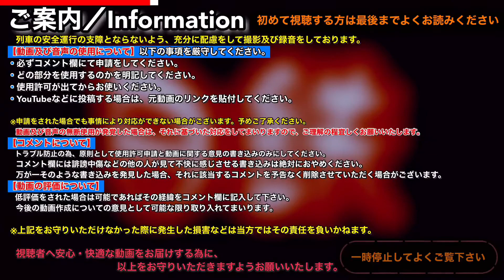坪尻駅にスイッチバックで入線する様子